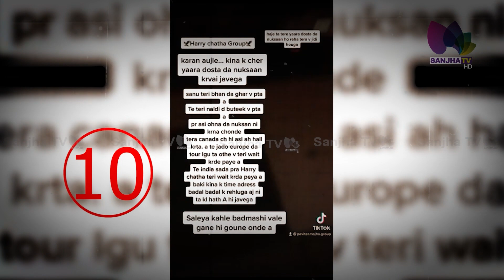ਦੇਖੋ Canada ਦੇ ਸਰੀ 'ਚ ਚੱਲੀਆਂ ਗੋਲੀਆਂ ਦੀ ਕੀ ਹੈ ਸੱਚਾਈ? ਪਰਿਵਾਰ ਤੋਂ ਸੁਣੋ ਕੀ ਹੈ ਕਰਨ ਔਜਲਾ ਨਾਲ ਰਿਸ਼ਤਾ ?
ਦੇਖੋ Canada ਦੇ ਸਰੀ 'ਚ ਚੱਲੀਆਂ ਗੋਲੀਆਂ ਦੀ ਕੀ ਹੈ ਸੱਚਾਈ?
ਪਰਿਵਾਰ ਤੋਂ ਸੁਣੋ ਕੀ ਹੈ ਕਰਨ ਔਜਲਾ ਨਾਲ ਰਿਸ਼ਤਾ ਤੇ ਕਿਵੇਂ ਵਾਪਰੀ ਸਾਰੀ ਘਟਨਾ ?

24 Hours Local Punjabi Channel
Telus # 2424
VMedia # 801
RokuTV

RokuTV
Watcho-d2hApp
mxplayer